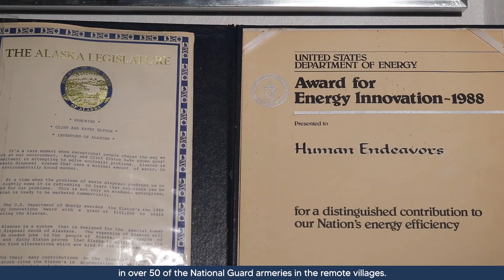Celebrating Outliers: Clint Elston and The Geodesic Dome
Clint Elston is an inventor who, inspired by Buckminster Fuller’s philosophy, strives for a world where humanity and nature coexist in harmony.

Non-copyright music "Stinson" by Reed Mathis.
Filmed and edited by Ana Armenta.
Written by Alessandro Solís.